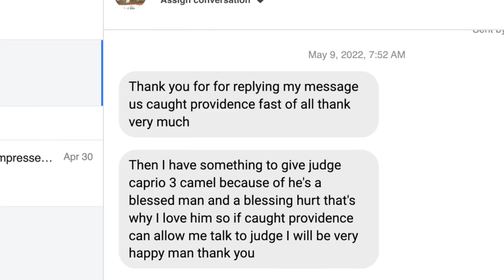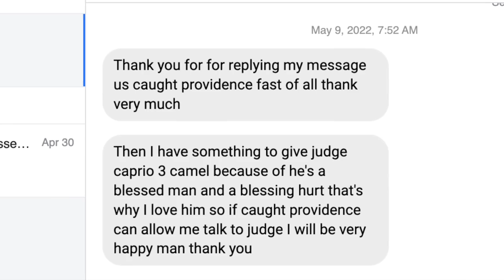3 Camels For Judge Caprio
Judge Caprio receives his most unusual gift yet!